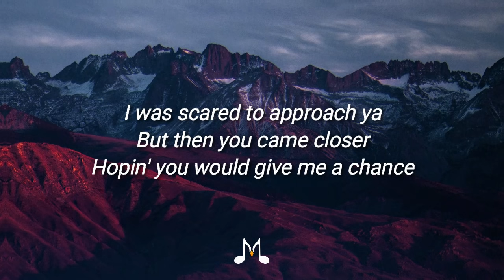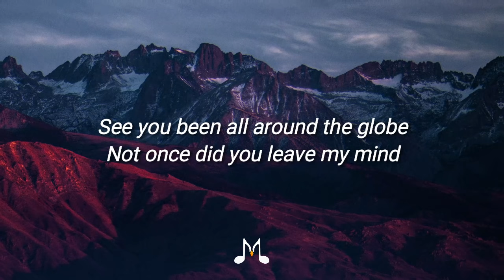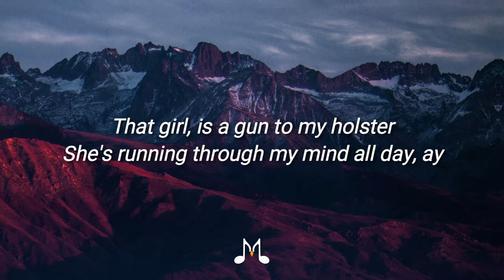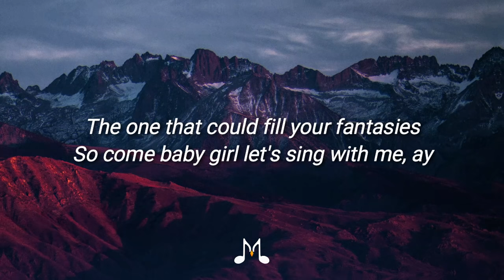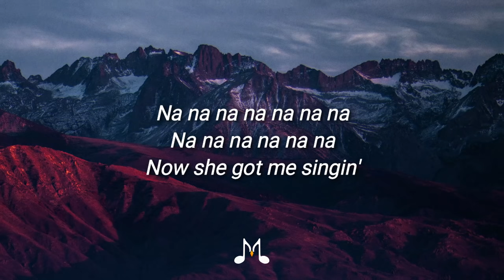Replay (Slowed) - Iyaz (Lyrics) Tiktok Song 🎵 Shawty's like a melody 🎵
Lyrics:

It's like my iPod's stuck on replay
Replay-ay-ay-ayShawty's like a melody in my head
It's like my iPod's stuck on replayReplayRemember the first time we met
You was at the mall wit yo friend
I was scared to approach ya
But then you came closer
Hopin' you would give me a chance

We're real worldwide, breakin' all the rules
She like a song played again and againThat girl, like something off a poster
She's running through my mind all day, ayShawty's like a melody in my head
Replay-ay-ay-ay

Girl, you really changed my lifeDoin' things I never do
I'm in the kitchin cookin' things she likes
Someday I wanna make you my wifeThat girl, like something off a poster
Replay-ay-ay-ayI can be your melody
A girl that could write you a symphony
So come baby girl let's sing with me, ayI can be your melody
So come baby girl let's sing with me, ayNa na na na na na na
Shawty got me singin'
Now she got me singin'Shawty's like a melody in my head

Replay-ay-ay-ay

Photo by JOHN TOWNER on Unsplash